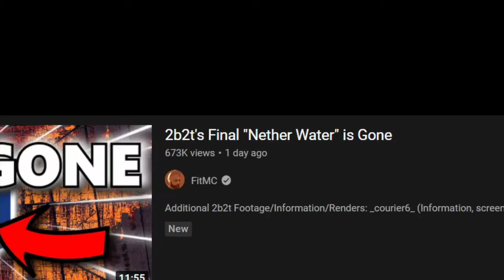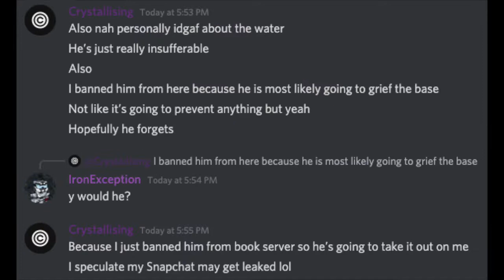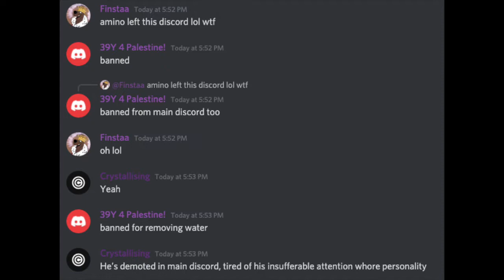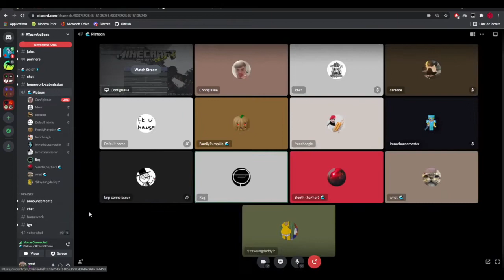2b2t - Griefing the ACTUAL Last Illegal Nether Waters (LARP WARNING)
Song: Я буду ебать - Moreart
Thumbnail by: Kokainer